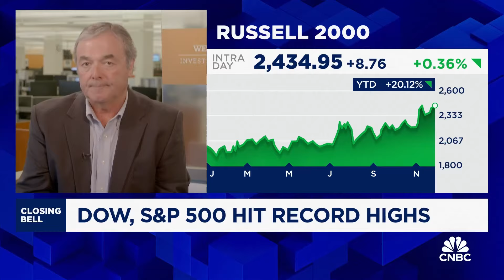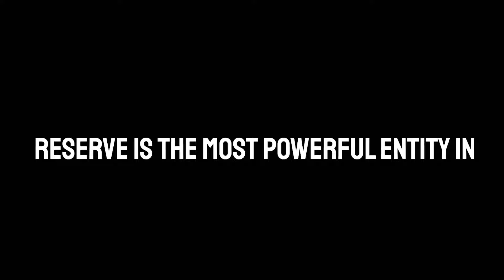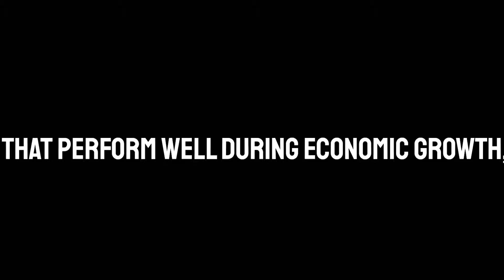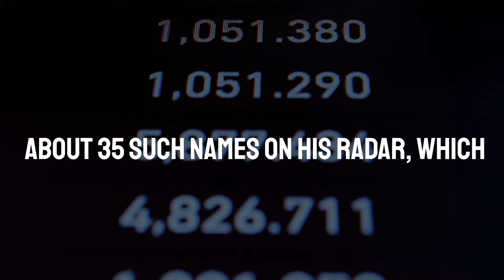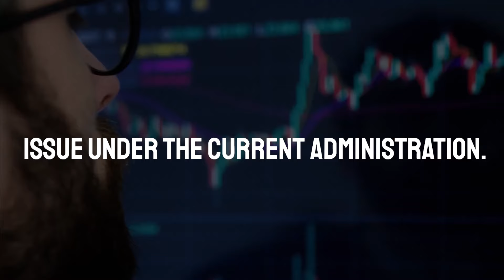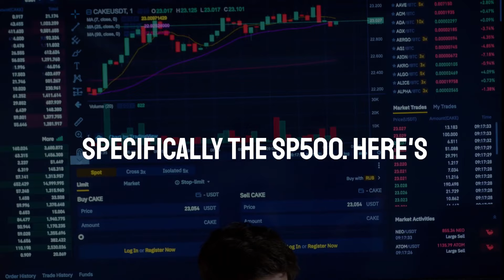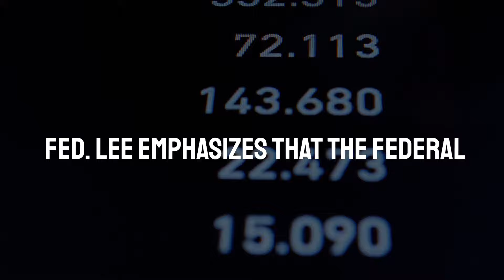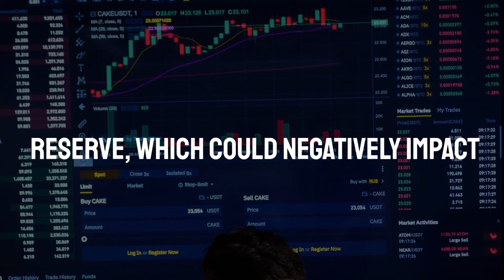Tom Lee Said Market Will Explode On Monday | Fundstrat Stock Market Prediction